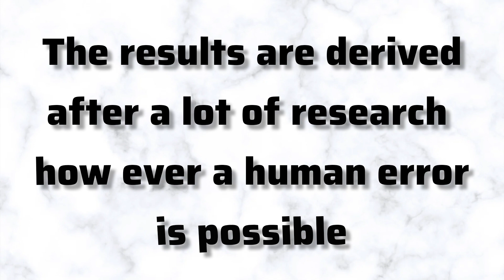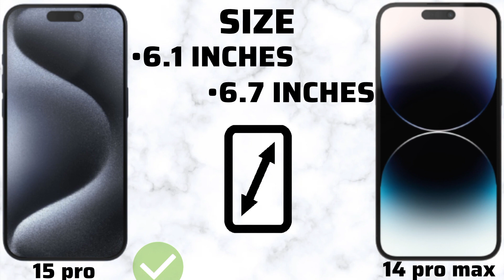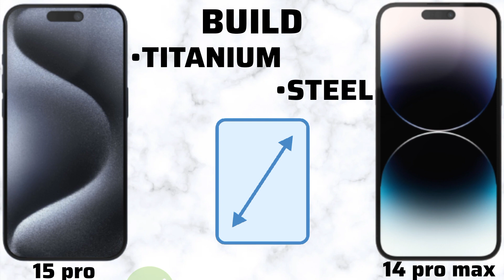iPhone 15 Pro vs iPhone 14 Pro Max Full Comparison (2023)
In today's video, we are going to compare the all new iphone 15 pro against the iphone 14 pro max and see which phone is better. So if you are looking to learn wether the iphone 15 pro is worth buying or not then watch this video till the end.